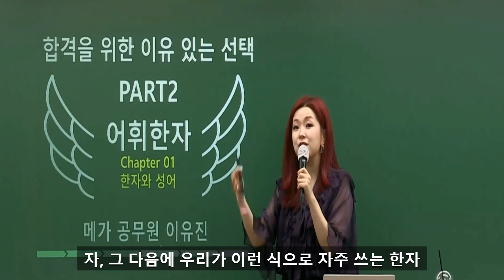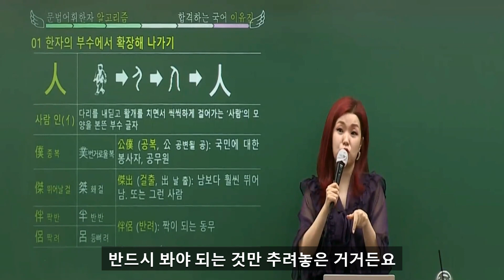한자와 성어 정복하는 방법